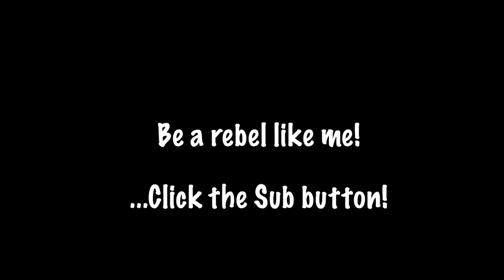We thought we left the Mud in England! Sunny Spain and Percy the Labrador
It´s now November in Sunny Spain and this week winter came to town!  A cold snap came like overnight! and we have put the fire on for the first time in our new house.  I guess Montefrio (frio) got its name from somewhere!

This is our morning routine with Percy our Labrador who is now 8 years old and likes to take things a little slower (except for swimming!). This is how he rolls.